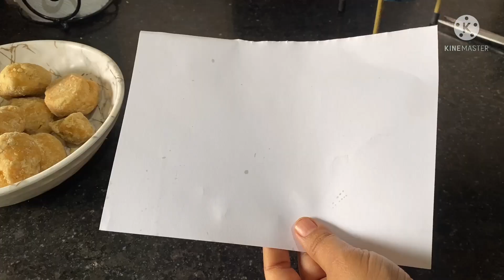NEW & Amazing Kitchen Tips & Hacks | किचन के बहुत काम के टिप्स /hacks जो आपका काम आसान करेंगे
Tags @ time saving kitchen hacks, किचन के उपयोगी टिप्स, kitchen tools
and gadgets, time saving kitchen hacks, useful kitchen hacks,
kitchen mistakes, Tried and Tested Kitchen Tips, Kitchen
Hacks in Hindi, Amazing Kitchen Hacks

10 kitchen tips, time saving kitchen hacks,
kitchen tools and gadgets, time saving kitchen hacks, useful
kitchen hacks, kitchen mistakes, Tried and Tested Kitchen Tips,
Kitchen Hacks in Hindi, Amazing Kitchen Hacks
Time Saving Kitchen Tips/Hacks for Healthy Lifestyle, Indian
Vegetarian Meal Planning, time saving kitchen hacks, tap
faT, kitchen tools and gadgets, time saving kitchen
hacks, useful kitchen hacks, kitchen mistakes, Tried and
Tested Kitchen Tips, Kitchen Hacks in Hindi, Amazing Kitchen
Hacks
Kitchen Tips and Tricks, useful kitchen Tips, everyday kitchen
Tips, kitchen tips and Tricks, amazing kitchen Tips, hacks for
kitchen, hacks for cooking